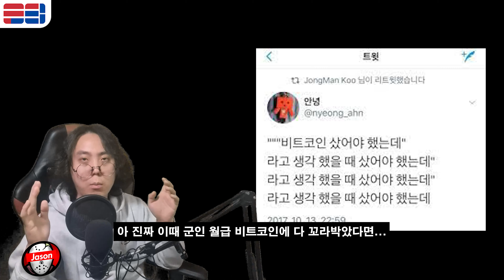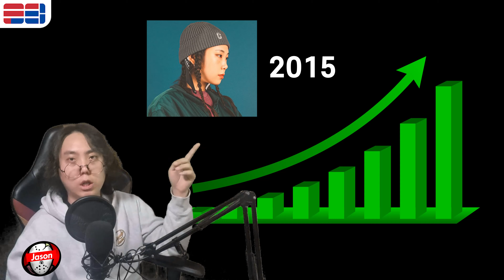3억 1570만 5600초, 에이체스의 꿈이 이뤄지는 시간 │ GOOKEEP 한국힙합 기록보관소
눈물없이는 볼 수 없었던 한 나무꾼의 10년간의 여정
쇼미더머니 기준 현질없이 노가다로 만렙찍은 캐릭터
드디어 그의 꿈이 이뤄졌습니다

자의 반 타의 반 쇼미더머니의 살아있는 역사책이 된
래퍼 에이체스가 10년 간의 도전 끝에 드디어
그의 랩 네임이 새겨진 쇼미더머니 음원이 발매되었습니다
강산도 변한다는 시간 10년, 무려 3억 초가 넘는 시간동안
한 길만 걸어온 에이체스에 대한 느낀점을 담아봤습니다
국힙 처돌이가 만든 유튜브 채널

힙합은 미제지만
한국힙합은 국산입니다

00:00​ 이 이야기는 10년 전으로 거슬러 올라갑니다
00:59​ 에이체스의 여정의 길이, 3억 1570만 5600초
02:27 에이체스가 실력이 없다? 과연 그럴까?
06:21​ 앞으로 에이체스에게 필요한 것은?
08:24 King's Gambit│앞으로가 기대되는 에이체스의 초수